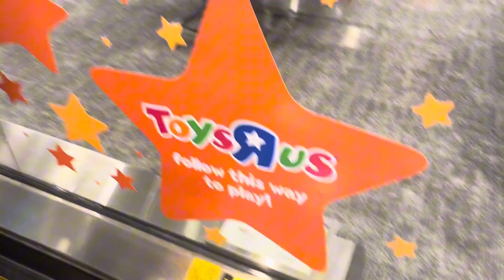Well…this took long enough